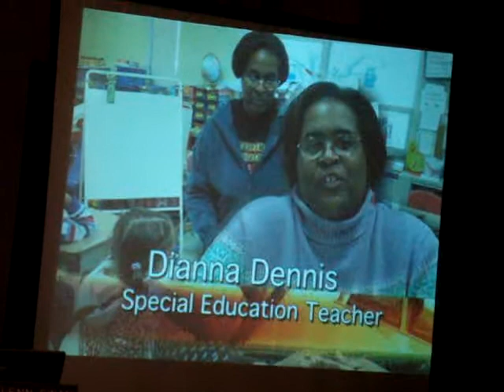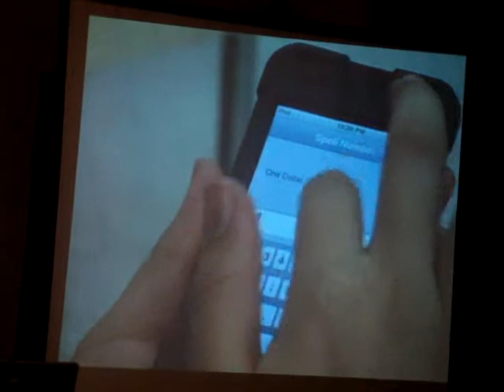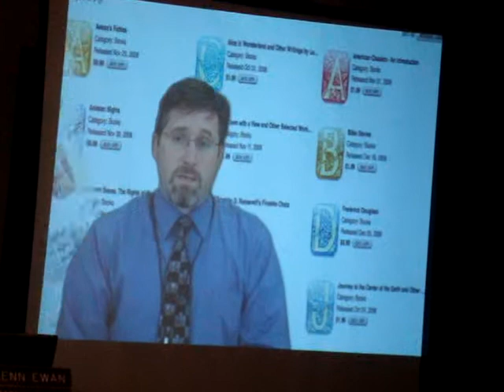Millville Board of Education Meeting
A learning by I-Pod presentation is made at the Board of Education Meeting of  Monday April 4th. It is In this video, teachers are showing how I-pods can be used to stimulate learning. I was very impressed as a school board member of how creative the learning procees is